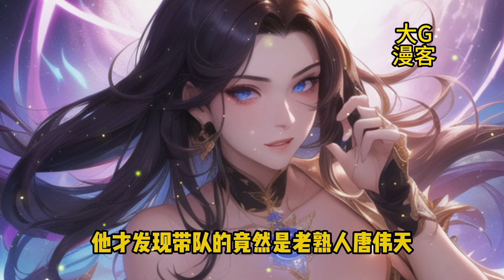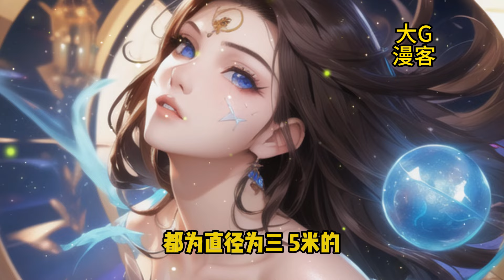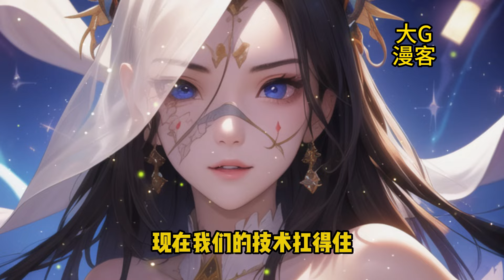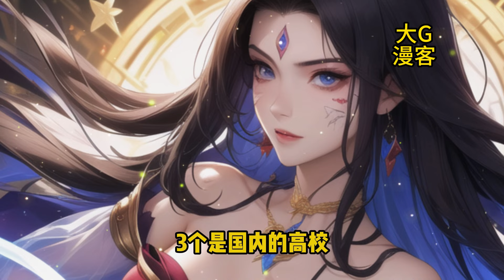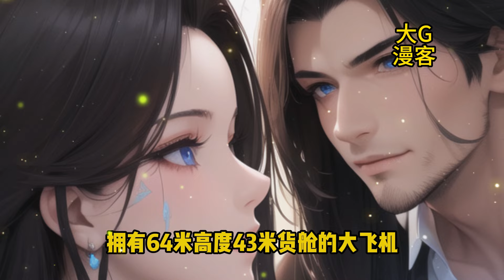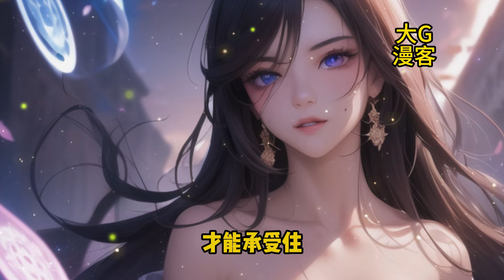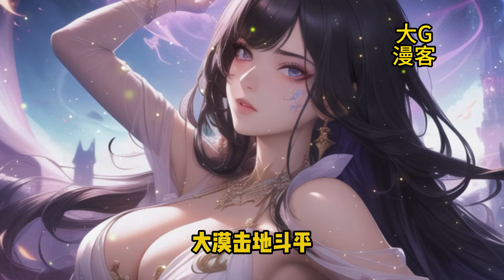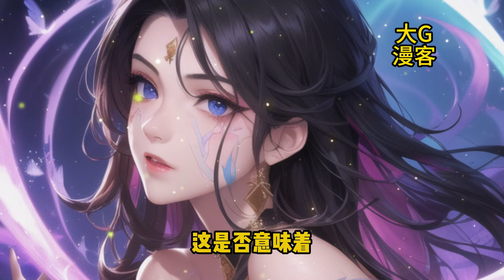【首发】【让你造拖拉机，你去造火箭】1-150 接着全世界都发现这家拖拉机厂越发离谱 众人指着林炬的鼻子问“你不是造拖拉机的吗？”林炬无辜地指着火星移动基地：“履带式，能下地，你就说是不是拖拉机吧！”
原创内容，谢谢大家的喜欢
点赞加评论以便后续更新